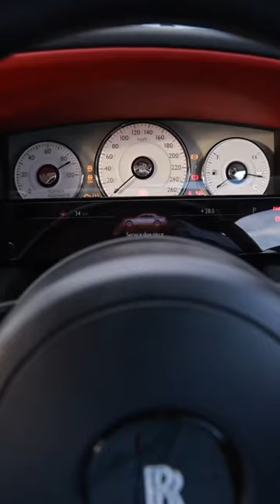eyeonwheels shorts viral reels beast rollsroyce ghost airsuspension luxuriouslifestyle